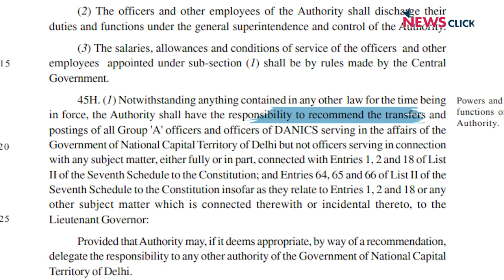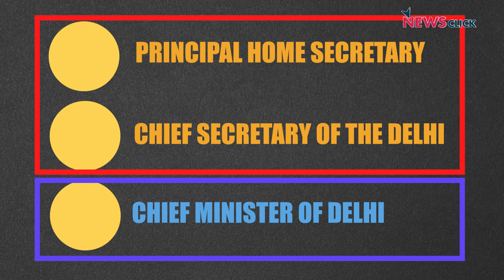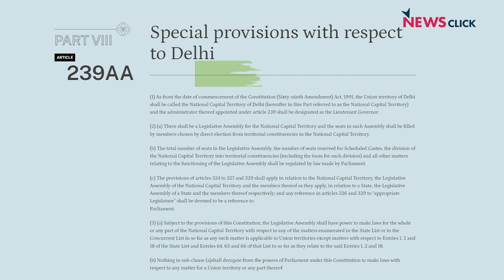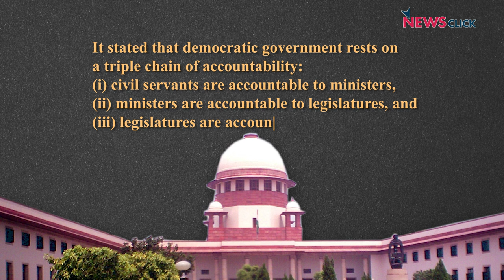क्या है Government of National Capital Territory of Delhi (Amendment) Bill, 2023?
11 अगस्त को, राष्ट्रपति ने विवादास्पद दिल्ली राष्ट्रीय राजधानी क्षेत्र सरकार (संशोधन) विधेयक यानि The Government of National Capital Territory of Delhi (Amendment) Bill, 2023 को मंजूरी दे दी है - यह services पर दिल्ली सरकार की शक्तियों को कमजोर करता है। इसको लेकर दिल्ली और केंद्र सरकार के बीच क्या विवाद है और यह कानून क्या कहता है बताएंगे NC Decodes के इस विडिओ में।